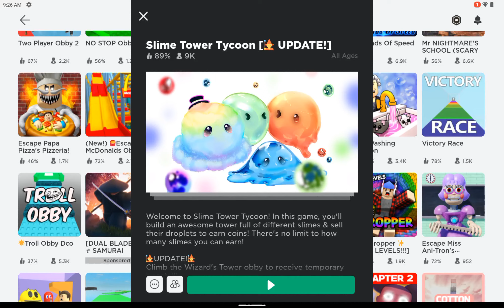Collecting Slime Poop In Roblox Slime Tower Tycoon